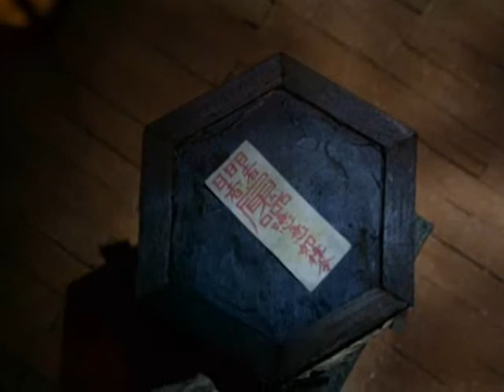Clayanimation of Ghost Online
its Clayanimation
pretty kwl